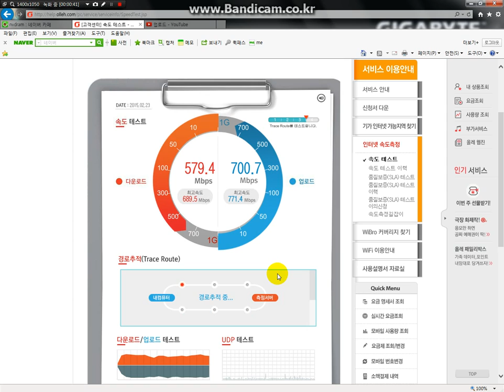올레 기가인터넷 서비스 1Gbps 통신 네트워크